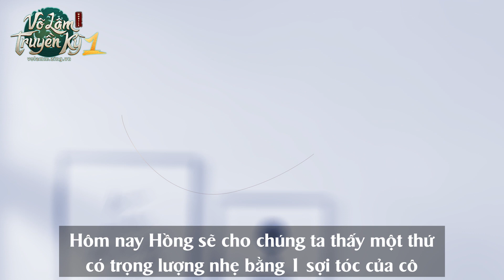Võ Lâm Truyền Kỳ 1 Mobile | Bom Tấn Kiếm Hiệp Nhẹ Tựa Lông Hồng | Cô Gái Tên Hồng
VÕ LÂM TRUYỀN KỲ 1 MOBILE »»»

Trải qua 16 năm hành trình không ngừng nghỉ, thế giới võ lâm vẫn đã và đang tạo ra vô số những đổi mới nhằm bắt kịp với xu thế phát triển.

Nay, thời khắc hoàng kim đã điểm, Võ Lâm Truyền Kỳ nguyên bản sẽ chính thức đặt chân lên nền tảng mobile. Nhanh tay Đăng ký Trước tại Appstore và Google Play để trở thành anh hùng đầu tiên trải nghiệm game BOM TẤN 2021 Nhẹ Tựa Lông Hồng.

Hãy cùng tham gia Võ Lâm Truyền Kỳ 1 Mobile để lần nữa khuấy đảo thiên hạ, sống lại những khoảnh khắc hào hùng năm nào.

16 Năm Võ Lâm Bất Biến - Mobile Quyết Chiến